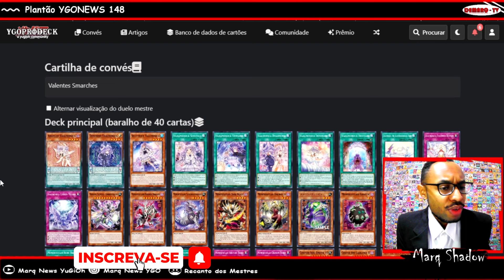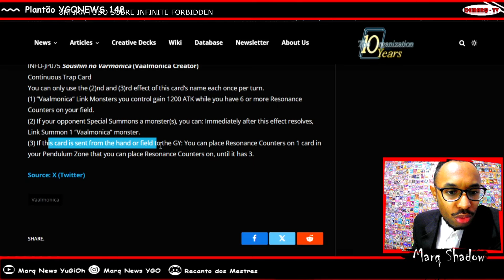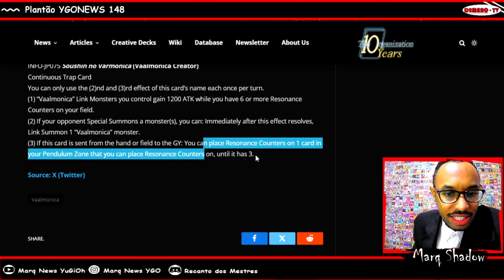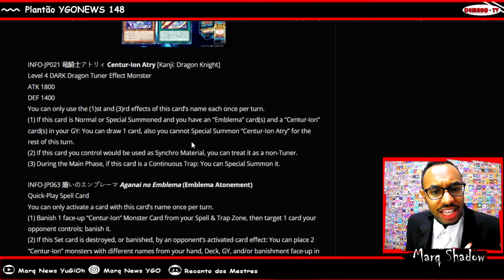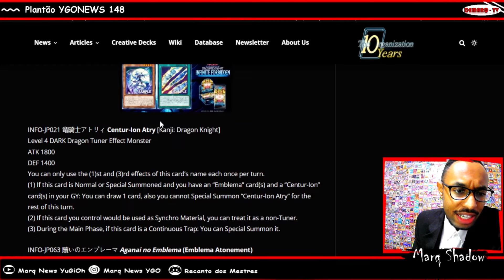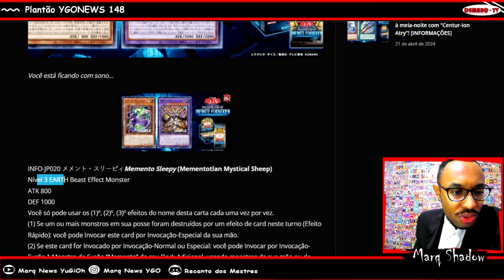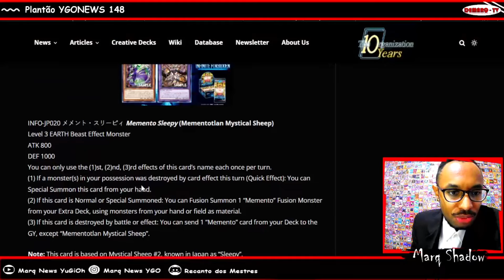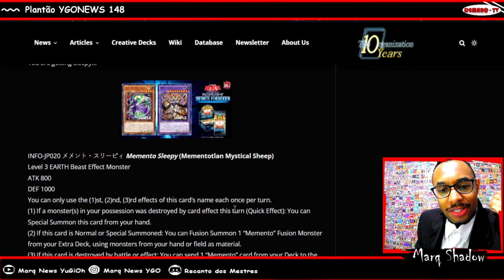VAALMONICA, MEMENTO & CENTUR-ION - UPGRADE DOS SONHOS | PLANTÃO YGONEWS 148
Os três Decks de Valiant Smashers estão ganhando novas cartas em Infinite Forbidden: Vaalmonica, Memento e Centur-ion !